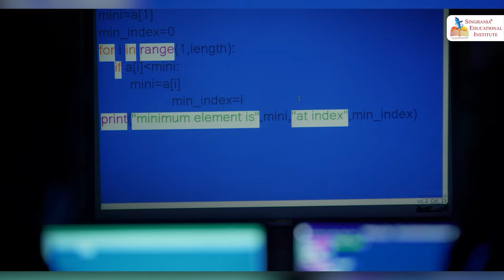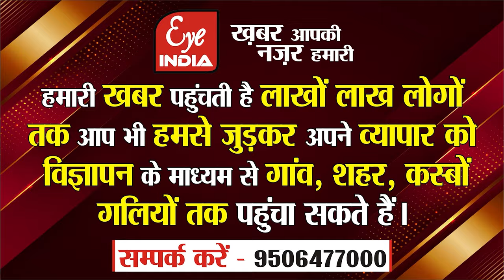Amit shah की रैली के बाद Mla Gyan Tiwari बोले- Rajesh Verma को डेढ़ लाख मतो से जिताऊंगा